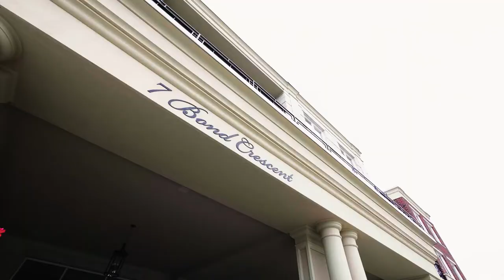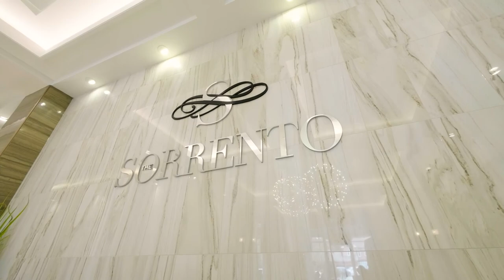7 Bond Crescent Suite 408, Richmond Hill